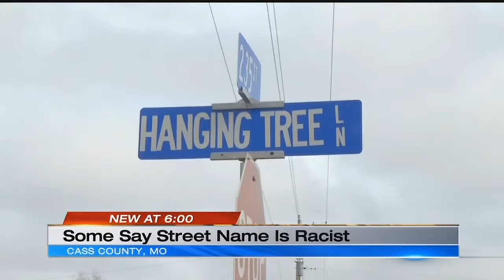Some Peculiar residents want 'Hanging Tree Lane' street name changed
Some Peculiar residents say it's time to change a street name in Cass County.&nbsp;